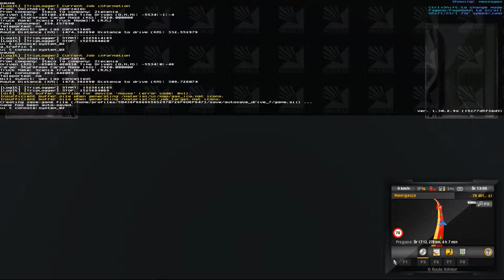Zagrajmy w ETS 2 Traska na Polskę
Witajcie w kolejnym odcinku z ETS'a 2 i dzisiaj zajmiemy się jazdą z mapy Rosji na Polskę.Dzisiaj się jeszcze pojawi odcinek z Tomb Raidera.